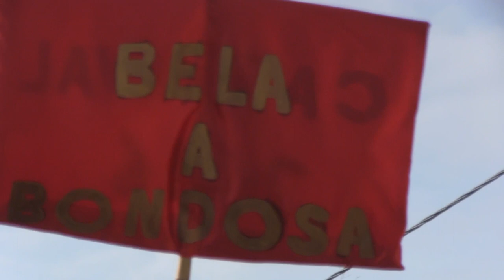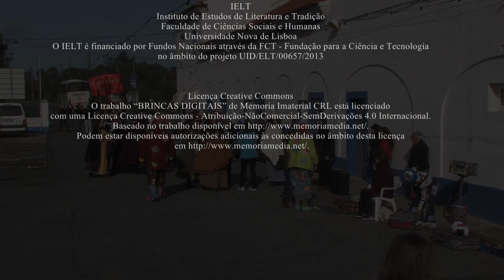BRINCAS do Rancho "Flor do Alto Alentejo"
Entrevista a três praticantes de Brincas Carnavalescas de Évora do grupo do Rancho "Flor do Alto Alentejo".
João Salvador, Carmen Vizinha e Mauro Fernandes.
As Brincas são uma forma de teatro tradicional que sobrevive em comunidades rurais de Évora que as têm como marca identitária. Diferenciam-se de outras práticas teatrais tradicionais pela renovação e criação de textos dramatúrgicos. Anualmente cada grupo decide se representa um texto que já está na sua posse (e que já foi representado no passado do grupo) ou se encomenda uma nova peça a um dramaturgo local. Estes textos respeitam uma estrutura que é ditada pelos momentos ritualizados do espetáculo (comuns a todas as representações de todos os grupos) e uma forma (são escritos em décimas) mas gozam de inteira liberdade criativa no tema e no tratamento do mesmo.